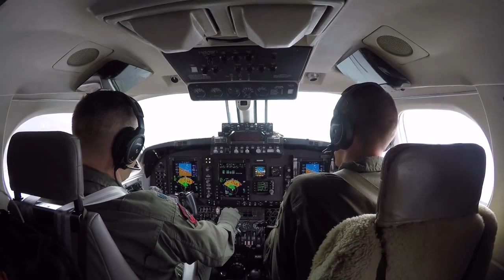Farewell to the MC 12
The MC-12W Liberty has spent four years at Beale Air Force Base, accumulating 400,000 combat hours downrange, but after its final flight on September 16, 2015, the aircraft moves on to another force provider. Airman 1st Class Benjamin Bugenig has the story.